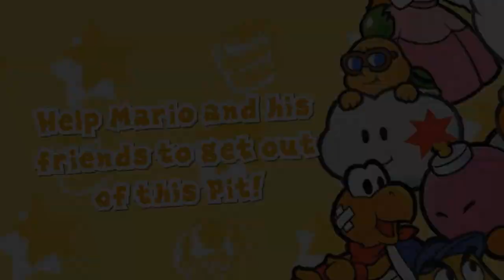Paper Mario Black Pit - F3 2020 Demo Trailer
I have been working on this mod for around 14 months, there's still a lot of things that need to be done but I hope you like it 😄

You can also join the Paper Mario Modding Discord server for more stuff about this and other PM mods in the making:

The logo, title screen, and the 20th Anniversary Badge was made by Kevin Arthur, remember to follow him on twitter too 😉